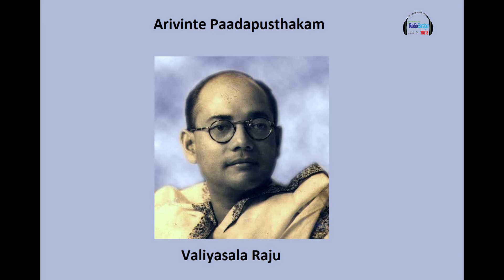അറിവിന്റെ പാഠപുസ്തകം | Valiyasala Raju | Community Radio Benziger 107.8